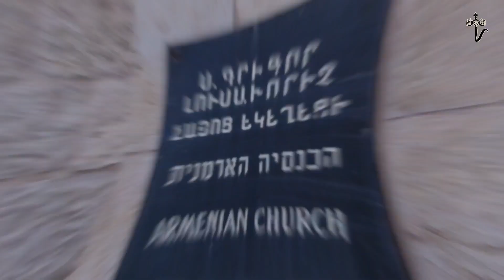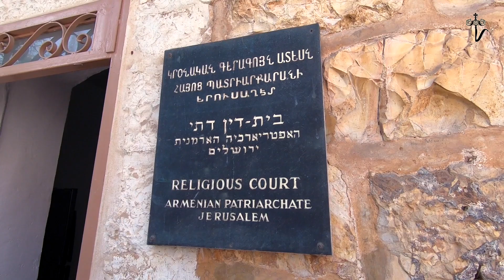St. GREGORY ARMENIAN CHURCH (Jerusalem 14/04/19)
shot on gopro hero 7 black